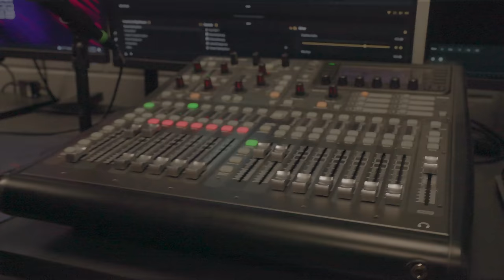Beyond the Screen | A Shenandoah Esports Documentary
The mission of the Shenandoah University Esports program is to go beyond gaming and provide students with an opportunity to develop academically, competitively, and professionally in order to become innovators and leaders in the esports ecosystem.

Founded in 2018, Shenandoah Esports placed the foundation for an up and coming industry that has grown exponentially. This documentary covers the stories and experiences of students and faculty who have, and continue to, participate in the program and industry as a whole!

Credits:
Daniil Lobanov - Director, Producer and Editor
Murat Metshin - Camera Operator
Dmitriy Mishin - Sound Operator

Featured:
Alexander Merle-Smith
Ethan Estes
Joe Clarke
Brad Blanchard
Molly Denz
Nick Rich

Used Footage:
ESL
Riot Games
Overwatch League

-Counter-Strike 2: Valve Orchestra
-Epic Cinematic Adventure; Motivational Cooperate Post Rock: Infraction
-Sport Power Trailer
Sci-fi Cyber Punk: VHS
Country Boy
Mystery Free Mystery Music